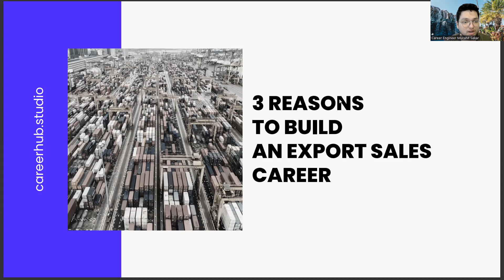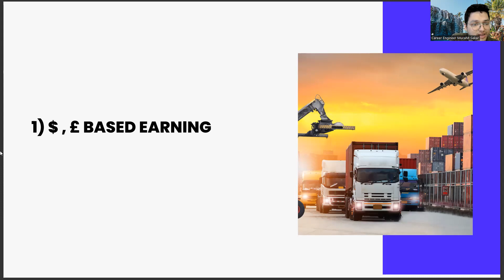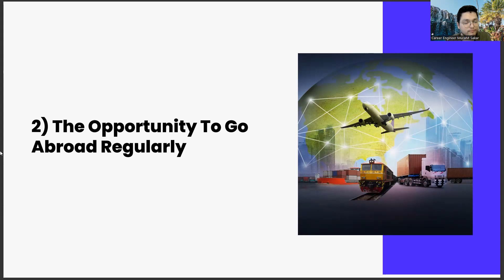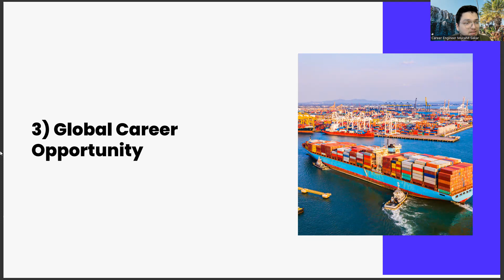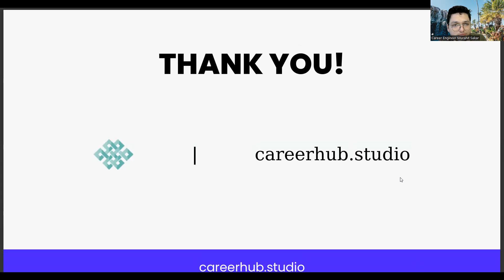3 Reasons For Department of Philosophy Graduates to Pursue Export Sales Careers:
ai generated philosophy,
einzelgänger,
modern political philosophy,
philosophy question paper 2023 class 11,
class 11 philosophy question 2023,
class 11 philosophy suggestion 2023,
class 11 philosophy suggestion,
harvard philosophy lecture,
harvard philosophy,
samrat exclusive,
philosophy suggestion 2023 class 12,
class 11 philosophy,
philosophy no dance,
hs philosophy question 2023,
philosophy suggestion,
jedi philosophy,
hs philosophy suggestion 2023,
john dewey philosophy of education,
philosophy question paper 2023 class 12,
philomena cunk,
friedrich nietzsche philosophy,
modern philosophy,
philosophy class,
philosophy of,
philosophy class,
philosophy tube,
education,
education philosophy,
philosophy suggestion,
philosophy of education,
class 11 philosophy,
philosophy class 12,
life philosophy,
political philosophy,
philosophy course,
history,
indian philosophy,
philosophy lecture,
my philosophy,
vikas divyakirti,
philosophy crash course,
crash course,
logic philosophy,
logic,
ai generated philosophy,
einzelgänger,
modern political philosophy,
harvard philosophy lecture,
harvard philosophy,
samrat exclusive,
class 11 philosophy,
philosophy no dance,
philosophy suggestion,
jedi philosophy,
philomena cunk,
friedrich nietzsche philosophy,
modern philosophy,
philosophy class,
philosophy of,
philosophy class,
philosophy tube,
education,
education philosophy,
philosophy suggestion,
philosophy of education,
class 11 philosophy,
philosophy class 12,
life philosophy,
political philosophy,
philosophy course,
history,
indian philosophy,
philosophy lecture,
my philosophy,
vikas divyakirti,
philosophy crash course,
crash course,
logic philosophy,
logic,
ai generated philosophy,
einzelgänger,
modern political philosophy,
harvard philosophy lecture,
harvard philosophy,
samrat exclusive,
class 11 philosophy,
philosophy no dance,
philosophy suggestion,
jedi philosophy,
philomena cunk,
friedrich nietzsche philosophy,
modern philosophy,
philosophy class,
philosophy of,
philosophy class,
philosophy tube,
education,
education philosophy,
philosophy suggestion,
philosophy of education,
class 11 philosophy,
philosophy class 12,
life philosophy,
political philosophy,
philosophy course,
history,
indian philosophy,
philosophy lecture,
my philosophy,
vikas divyakirti,
philosophy crash course,
crash course,
logic philosophy,
logic,
ai generated philosophy,
einzelgänger,
modern political philosophy,
harvard philosophy lecture,
harvard philosophy,
samrat exclusive,
class 11 philosophy,
philosophy no dance,
philosophy suggestion,
jedi philosophy,
philomena cunk,
friedrich nietzsche philosophy,
modern philosophy,
philosophy class,
philosophy of,
philosophy class,
philosophy tube,
education,
education philosophy,
philosophy suggestion,
philosophy of education,
class 11 philosophy,
philosophy class 12,
life philosophy,
political philosophy,
philosophy course,
history,
indian philosophy,
philosophy lecture,
my philosophy,
vikas divyakirti,
philosophy crash course,
crash course,
logic philosophy,
logic,